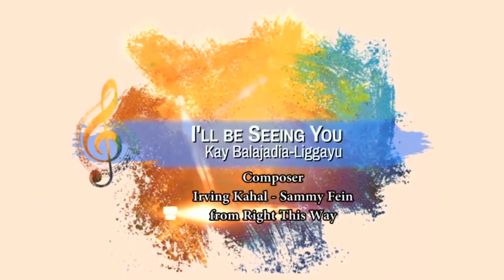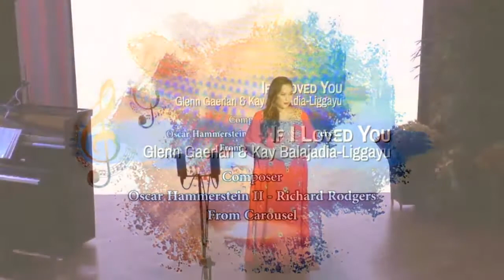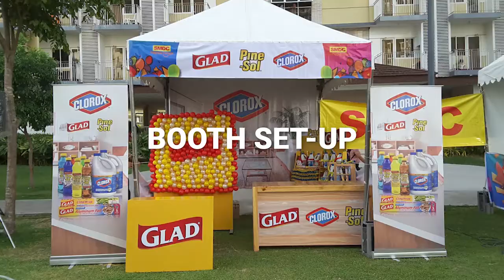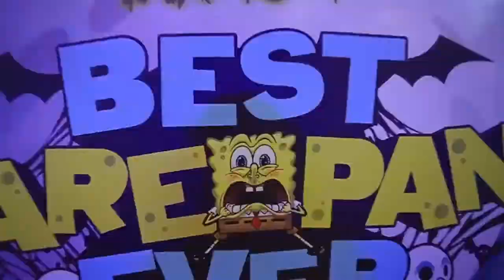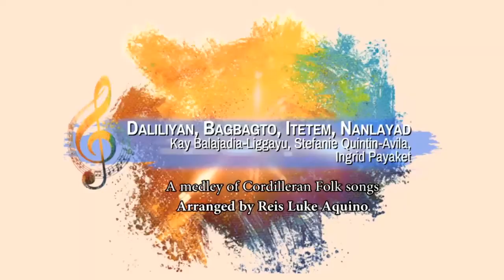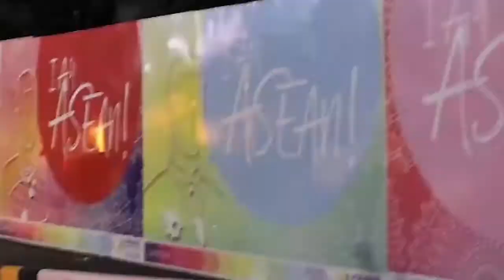Crescendo: "Healing in Harmony" (a Baguio Day 2020 Concert)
together with the City of Baguio, the Council for Baguio Creative City, Baguio Arts and Crafts Collective and our event partners- AMC- Alpha Multi Core Advertising Agency, The Manor at Camp John Hay, Baguio Country Club, Solibao Restaurant, Ballet Baguio, Baguio Photographers Club, The Workshop for Infinite Media Inc., Fridge Multimedia, Open Heaven Recording Studio,  Porta Vaga Mall and the Department of Tourism-CAR.

Crescendo was performed and streamed live online from the UP Baguio Teatro Amianan on September 1, 2020, featuring Kay Balajadia-Liggayu, Glenn Gaerlan, Ingrid Payaket, Stefanie Quintin-Avila, Reis Luke Damaguen Aquino, Francis Siapno Lopez aka Miz Kiki Krunch, Ballet Baguio’s Pheoboa Buen, Isko Macgui-ing and the fabulous Prof. Divina Bautista. Crescendo was directed by Ferdinand John Balanag.

Staging and Event Management: The Workshop for Infinite Media, Inc. (TWIMedia)

Production Staff and Crew:
Marketing and Promotions Chief: Millie Kesner-Romawac
Sound Engineer- Shadiel McCann Chan
Live Streaming by Gabriel Bautista and Jovic Pineda Balatero
Motion Graphics, Video Editor and Documentation- Glenn “Spyke” Pat-ogan
Photo Documentation- Kristian Leprozo
Vintage Baguio photos courtesy of Armand Voltaire Cating
Stage Manager- Callum Al Gelane
HMUA- Archie Vergara
Wardrobe Consultant- Eros Goze
Scriptwriter- Noly Balatero
Production Assistant- Alan Manalastas
Program Host: Andrew Pinero
Many thanks to the following:
Fara Manuel Nolasco and UP Baguio CCA
Hendrix Sanchez
Jacqueline Go-Ramon (Ballet Baguio)
Ompong Tan (Baguio Photographers Club)